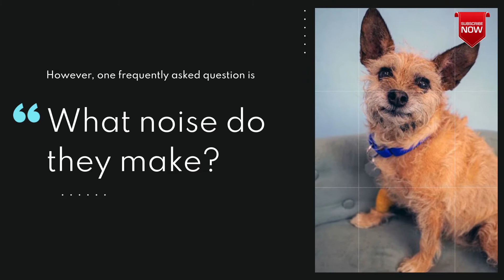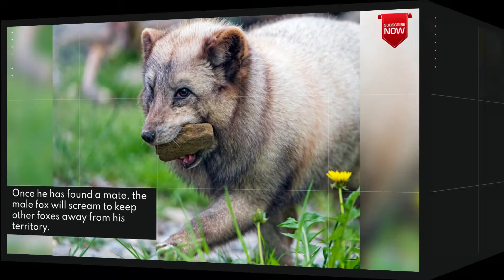Seefacts What does Fox Voice like ?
questions abound
We have the answers to your questions! You'll find answers to questions you never thought to ask. You'll want to know the answer as soon as you see the title! Fortunately, we have comprehensive answers to all of these major concerns.

You'll find mind-boggling questions like, "What do blind people dream about?" and "What do blind people dream about?" Is it possible to reach the end of a rainbow? We've answered them for you so you don't have to do the legwork and heavy thinking!

Foxes are beautiful, cunning animals that have been loved by humans for centuries and can be found all over the world.
There are many different types of foxes; for example, the grey fox can be found in North America, the red fox in England, and the arctic fox in the northern hemisphere.

However, one frequently asked question is, "What noise do they make?"

The mystery of a fox's sound has echoed through popular culture for many years, as evidenced by songs like Ylvis's "what does the fox say," released in 2013, but have you ever heard one?